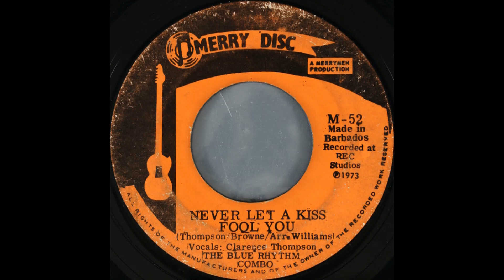Blue Rhythm Combo Never Let A Kiss Fool You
Music